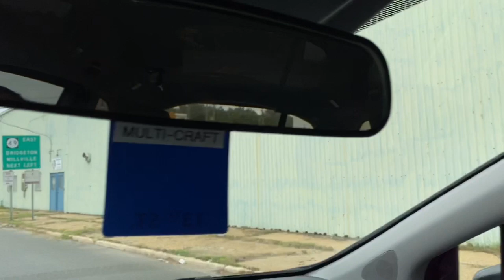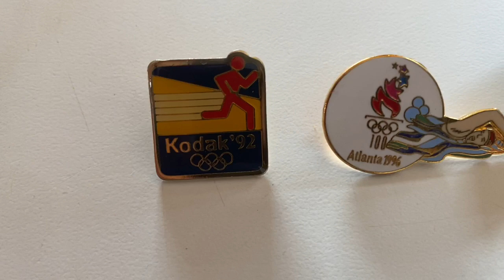Yard Sale Wrapup Saved by Sunday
Vintage glass antique kids sewing machine beer lights Olympic pins